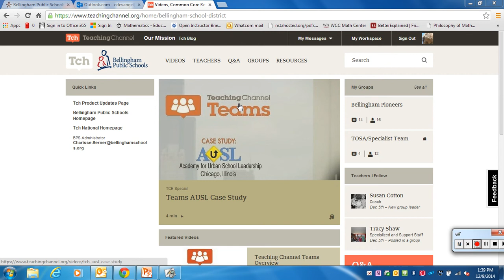getting to tara